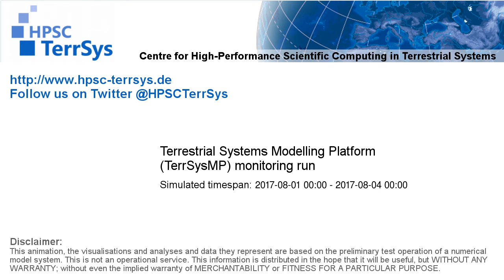TerrSysMP monitoring run 2017-08-01 - remaining unsaturated storage - Europe (72h)